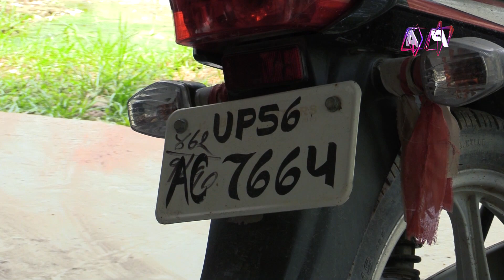भारतबाट नेपाल प्रवेश गर्ने भारतीय नम्बर प्लेटका सवारीमाथि ज्यादती Indian Vehicle in Nepal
भारतबाट नेपाल प्रवेश गर्ने भारतीय नम्बर प्लेटका सवारीमाथि ज्यादती भएको भन्दै असन्तुष्टि देखिएको छ। बेलहिया नाकाबाट नेपाल आउने गाडीलाई कमिसनका कारण भन्सारमा बुझाउने घटना बढेपछि भारतीयहरूले असन्तुष्टि जनाएका हुन्। सरकारी अधिकारीहरूले भने गलत कार्य नभएको भन्दै बचाउ गरेका छन्।
News Correspondent: Radhe Shyam Bishwakarma